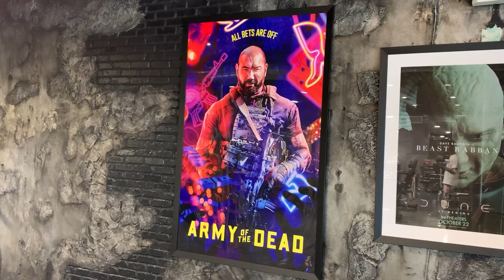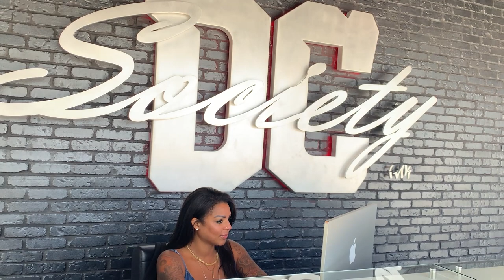Dave Bautista's 'DC Society Ink' tattoo shop to celebrate grand opening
Former WWE Superstar, Marvel star, actor and Tampa resident Dave Bautista will be celebrating the grand opening of his tattoo shop, co-owned with tattoo artist John Kural this weekend.